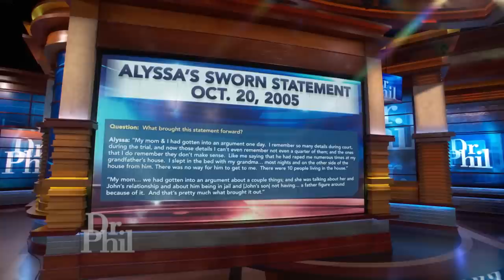She Claims She Lied About Sexual Abuse by Her Mom’s Boyfriend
John Kinsel has been locked up for more than 26 years for a crime he says he did not commit -- raping, choking, and threatening to kill a child. About 30 years ago, when John was 22, he says he met and fell in love with a single mother of three, Adrienne. They moved in together 10 months after their first date, and Adrienne says John got the chance to play dad to Adrienne's three children. Some claim that didn’t sit well with Adrienne’s middle child, 9-year-old Alyssa. Alyssa has said John was strict and demanding, and she didn’t like him. Alyssa now says she devised a plan to get rid of John; she says she lied when she accused John of sexually abusing her for years. Based on her testimony, John was convicted and sentenced to life in prison without parole. Nine years later, 18-year-old Alyssa walked into the District Attorney’s office and said she wanted to recant her testimony -- why? With the help of her mother, her Aunt Stacy, and John’s attorney, Justin Bonus, Alyssa says she’s ready to tell Dr. Phil what really happened to her when she was a child. Alyssa tells Dr. Phil how much she regrets telling this lie that put an innocent man behind bars for life. But was she telling the truth then, or is she telling the truth now? (21081)